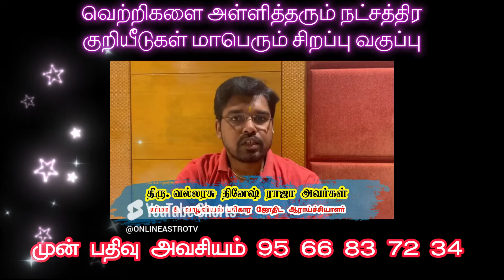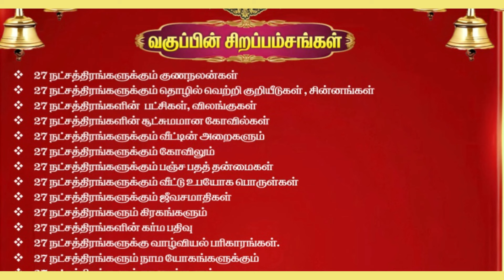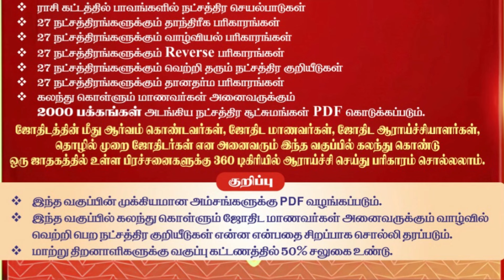27 நட்சத்திரங்களுக்கும் எளிய ஜோதிட டிப்ஸ் | பயனுள்ள வீடியோ| TAMIL | ONLINE ASTRO TV